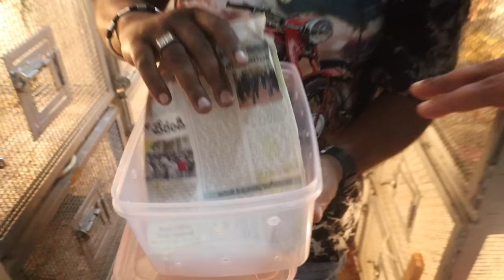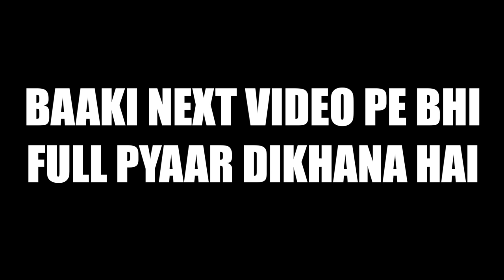EXPLORING THE BIGGEST EXOTIC PETS COLLECTION WITH KING😱😍 - Iguana, Rare Snakes, Small Turtle Etc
Hey Internet

Shop Name- Karnataka Aquarium

41,22nd Cross, Vinayak Nagar, 5th Phase,Jp Nagar Bengaluru, Karnatka